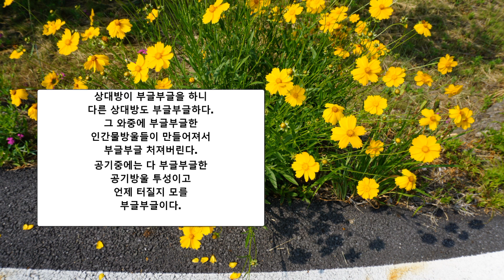부글부글한 일들#한국시#korean poem poet bubbling things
bubbling things 사는 것이 부글부글할 때 쓴 시#a poem written when living is frantically bubbling